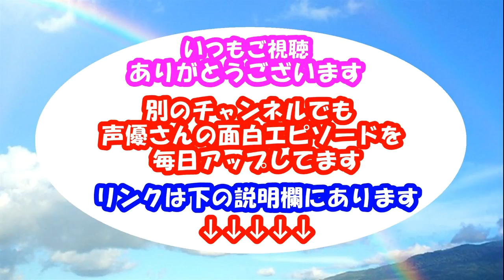東山奈央 初めての彼氏に甘える奈央ぼうが可愛すぎるｗ「甘えてもいいですか？ ///」